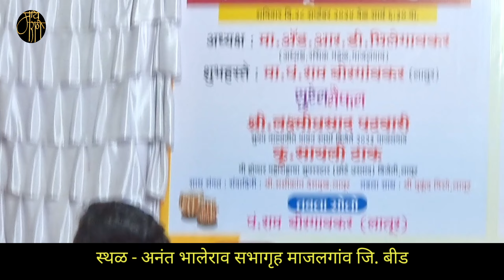नाट्यगीत, कौशल्य पवार, natyageet,kaushalya pawar,bhajan,bhavgeet,भावगीत, भजन,viral,4k video,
कौशल्य पवार...वाशी(जि.धाराशिव) यैथील रहिवासी. तेथील स्वरकौशल्य संगीत विद्यालयाचा विद्यार्थी. नाट्यगीत भावगीतांसाठी लागणारा आवाज कौशल्यकडे कडे उपजतच आहे.
त्याने सादर केलेले सुंदर नाट्यगीत खास आपल्यासाठी.
उघड्या पुन्हा जाहल्या
ughadya punha jahlya